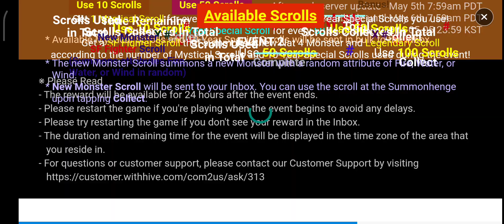🎉🥳[Event] 10-Year Special Scrolls Giveaway! Mystical Scroll Special Bonus Event🥳🎉 - Summoners War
Jum'at-Minggu 12nd/14th April 2024, Pukul 16:40sm Jam Pukul 23:38am (TST)
Senin-Minggu 12nd/5th April tors May 2024, Pukul 7:59am (TST)
Senin 6th May 2024, Pukul 7:59am PDT

Use Mystical Scrolls and 10-Year Special Scrolls during the event

to get bonus [Mystical Scrolls] and [10-Year Special Scrolls] from the ‹Mystical Scroll Special Bonus Event›!

In addition, this event offers you a chance to get a new Nat 4 Monster [Cyborg] Scroll and [Legendary Scroll]
to celebrate the new Monster update.

■ Event Period
After each server update (v8.3.0) - May 5th 7:59am PDT
Rewards available until May 6th 7:59am PDT

■ Event Details
EVENT 1. Get [Mystical Scroll] and [10-Year Special Scroll] whenever you use a certain number of Mystical Scrolls and 10-Year Special Scrolls!

‹Reward Details›
- [Mystical Scroll x1] whenever you use 10 Mystical Scrolls or 10-Year Special Scrolls

- [10-Year Special Scroll x1] whenever you use 50 Mystical Scrolls or 10-Year Special Scrolls

EVENT 2. Get a [Cyborg Scroll] that summons a new Nat 4 Monster and [Legendary Scroll] according to the number of Mystical Scrolls and 10-Year Special Scrolls used during the event!

‹Reward Details›
- Use 50 scrolls in total: ★New Nat 4 Monster [Cyborg] Scroll x1★
- Use 100 scrolls in total: Legendary Scroll x1

※ Please Read

EVENT 1
- Please check the event page for the bonus Mystical Scrolls and 10-Year Special Scrolls.

- Mystical Scrolls and 10-Year Special Scrolls are provided in bulk and can be claimed from the Inbox.

EVENT 2
- [Cyborg Scroll] summons a Monster with Fire, Water, or Wind attribute at random.

- [Cyborg Scroll] is sent to the Inbox. Please press the [Collect] button to use it from the Summonhenge.

- The rewards will be available for 24 hours after the event ends.

Thanks!🙏